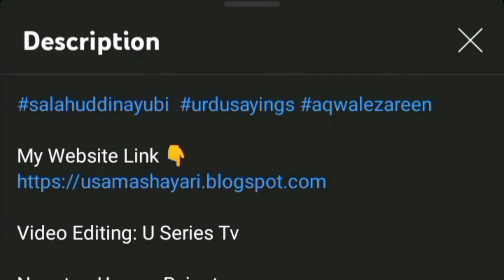George Bernard Shaw Quotes in Urdu | Urdu Sayings | Best Urdu Quotes | Aqwal e Zareen | U Series Tv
Writer: Unknown

Narrator: Usama Rajput

Label: U Series TV